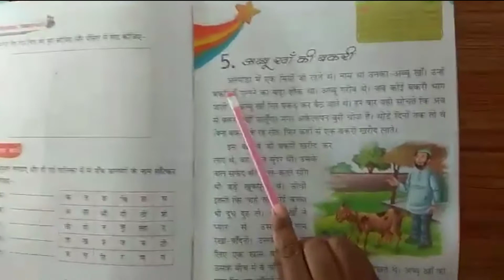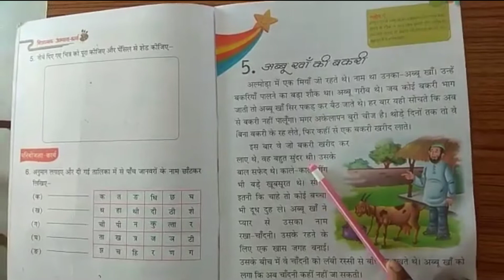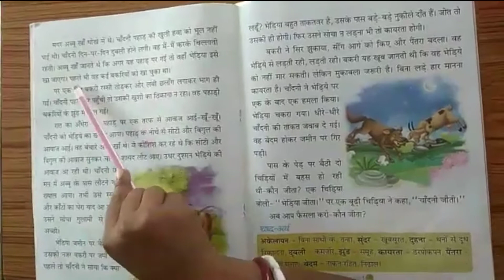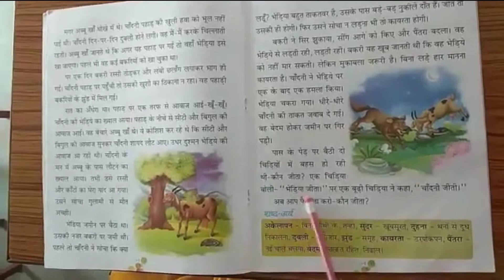Class 1 l Hindi 1 l chapter 5 l अब्बू खां की बकरी | NS005